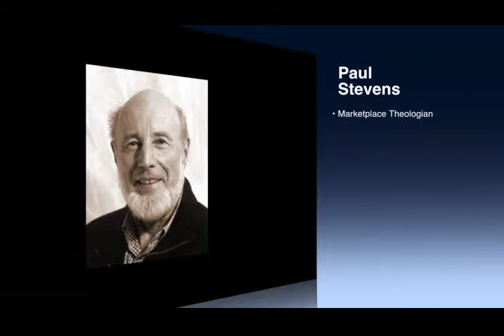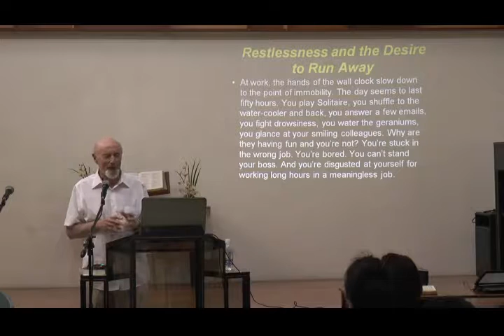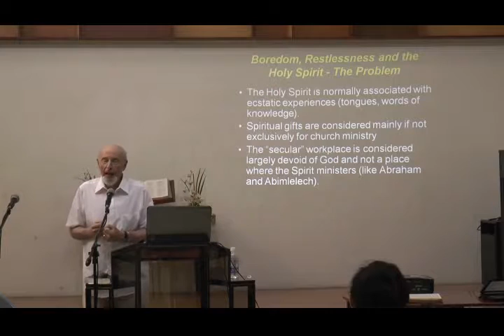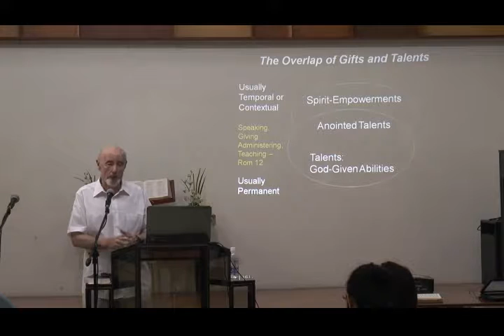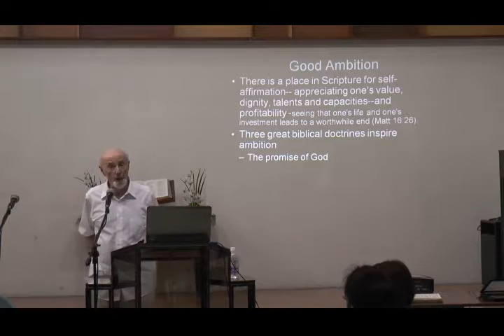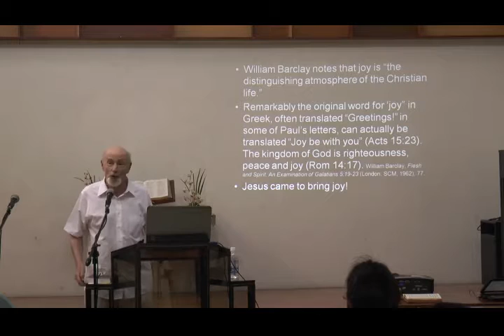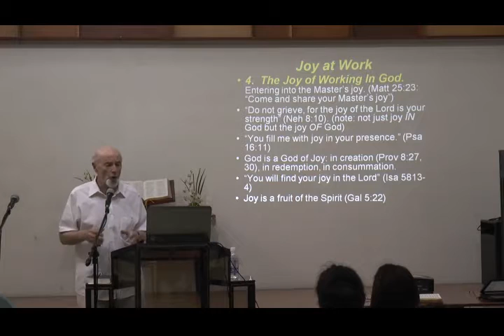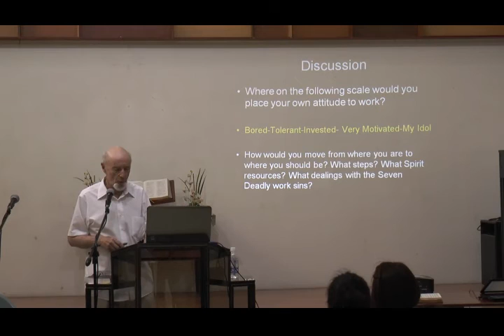P Stevens 3 How to Find Joy at Work